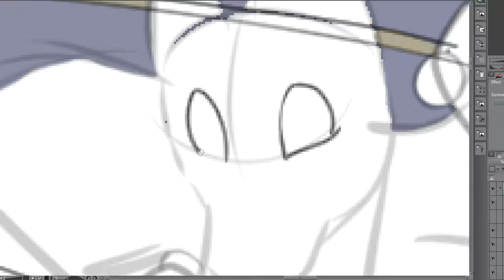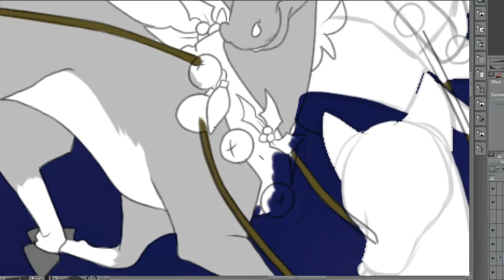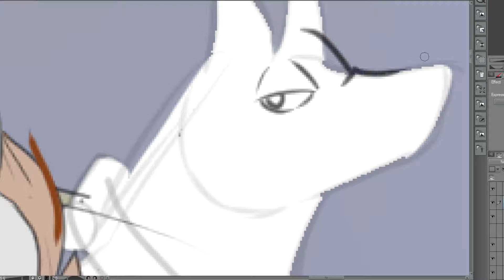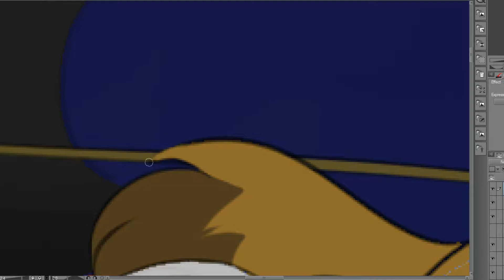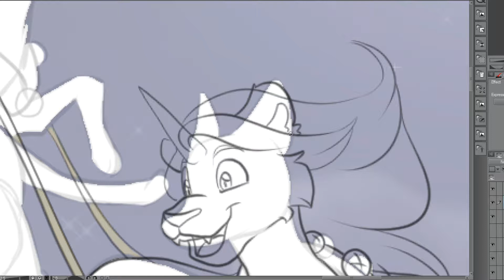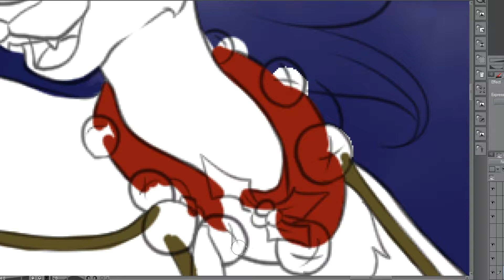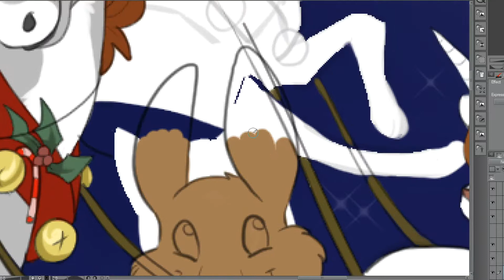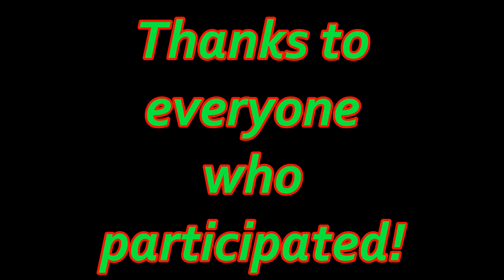Sleigh Commission FINAL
Christmas 2019 last of the sleigh commission :)

Time stamp:
0:00 Gregoro
10:36 Knife_Sharpener
17:17 Ignigeno and Stevolteon